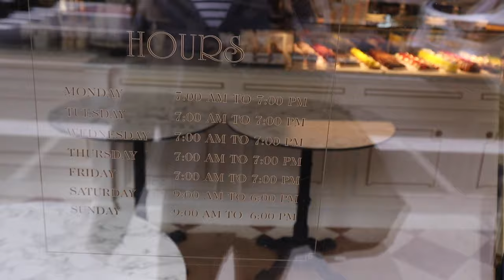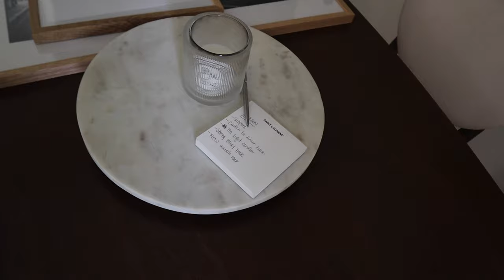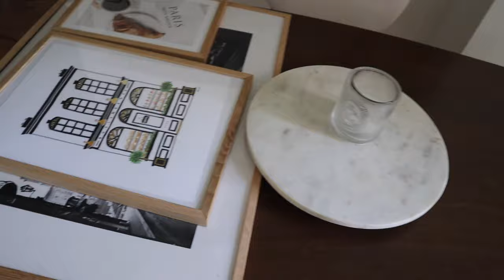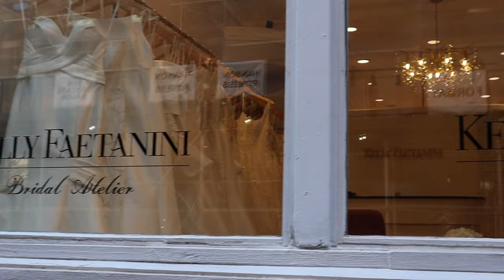nyc weekly vlog: crisp fall mornings, transitional outfit inspo, furniture fail + more!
First vlog of the season where it feels like fall🍂🤍

ITEMS MENTIONED
Grey Sweater
Striped Tank
Leather Shorts
Black Cardigan
Grey Trouser Shorts
Grey Knit Dress
Black Tank Top
YSL Thin Belt
YSL Large Belt
Tortoise Sunglasses
Black Sunglasses
Dining Table
Living Room Rug